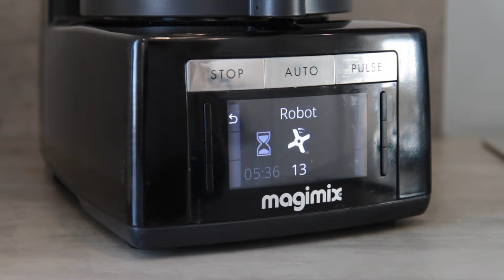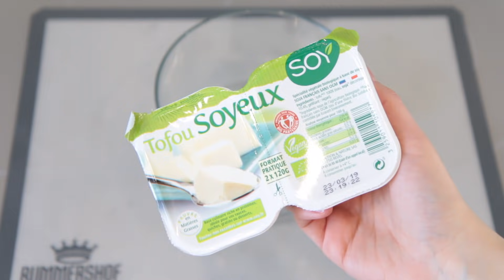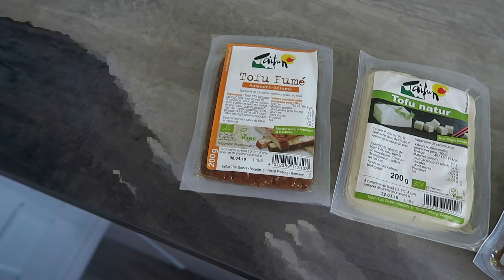Une Journée Dans Mon Assiette | Vegan Sain & Gluten-Free ♡ | Alice Esmeralda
Hello tout le monde ! Dans cette vidéo je vous montre ce que je mange avec une approche un peu plus réaliste de mon quotidien : des plats très simples, avec des ingrédients bruts et basiques, rapides à préparer mais pas toujours instagramables ! Si ce genre de vidéo vous plait et que vous en voulez plus n'hésitez pas à mettre un pouce bleu !

⚠️ EDIT : Les commentaires faisant mention du four à micro-ondes et de l'autocuiseur comme étant des modes de cuisson "néfastes pour la santé" seront désormais supprimés (ils seront en fait considérés comme spam, je ne les lirai même pas). Je suis désolée mais il y en a déjà suffisamment dans cet espace commentaire, je laisse ceux auxquels j'ai répondu.

▸ RECETTES

BOWLCAKE  - 1 part

- 50g flocons d'avoine
- 5g farine de chia Nu3 ou Ethnoscience(ou 1cs graines de chia)
- 10 à 15g pépites chocolat noir vegan (en vrac à biocoop)
- cannelle
- 140g eau
- 100g framboises
- 1 cs / 20g beurre cacahuète (maison ou Jardin bio (100% cacahuètes, sans huile, sans sel))

cuisson du bow-cake : 3 min 30 au four à micro-ondes ou 10 à 15 minutes au bain-marie/vapeur

FRITES SAINES EXPRESS - 1 part (20 minutes)
- 300 à 400g pommes de terre
- 1 c. à café huile végétale pour cuisson

Coupez en  quartier, rincez, pré-cuisez 5 - 6 minutes au four à micro-ondes, ajoutez l'huile, terminez la cuisson au four chaleur tournante 180°C 10 à 15 minutes. Ajoutez du sel si nécessaire

option sans micro-onde : pré-cuisson à l'eau ou vapeur des pommes de terres pendant 20 minutes

MAYO VEGAN SUPER LIGHT - 2-3 portions

- 100g tofu soyeux
- 1 c. à soupe moutarde
- 1 c. à soupe jus de citron
- sel
- cumin (et autres épices et aromates selon vos goûts)

Mixez bien tous les ingrédients et conservez maximum 3 jours au réfrigérateur.

VINAIGRETTE

- 1 c. à soupe huile d'olive
- 1 c. à soupe vinaigre balsamique
- 1 c. à soupe graines de lin
- 1 c. à soupe levure de bière (marque sans gluten : Engevita (*) ou Gaylord Hauser en grande surface)
- 2 c. à soupe eau
- sel
- ciboulette

pour la pimper d'avantage : quelques goutes d'arôme Maggie

LENTILLES PAS PHOTOGÉNIQUES ^^ - 2 parts

- 1 cup (250ml) lentilles
- 2 cups eau
- 2 carottes
- 1 gousse d'ail
- 1 c. à soupe crème végétal Santal (dispo en grande surface)

cuisson : 25 minutes à l'autocuiseur/cocotte minutes ou 40 à 45 minutes à la casserole.

▸ MATERIEL DE CUISINE

Gourde Isotherme
Tapis de cuisson réutilisable
Cuillères doseuses
Couverts doré : Sostrene Grene ou
Paille en verre
Moule à glaçons en silicone
Blender Magimix
Autocuiseur SEB
Cook Expert Magimix (**)
Similaires pour beurre d'oléagineux :
5200 magimix
4200 magimix
3200 magimix
     ou n'importe quel robot multifonctions avec un fond plat, une lame en S et une puissance minimum de 500 watts (il y en a des très bien dès 50 euros)

▸ MON LIVRE DE CUISINE
80 recettes vegan + 70 pages d'informations sur la nutrition santé, le mode de vie vegan et les conditions d'élevage | + d'infos